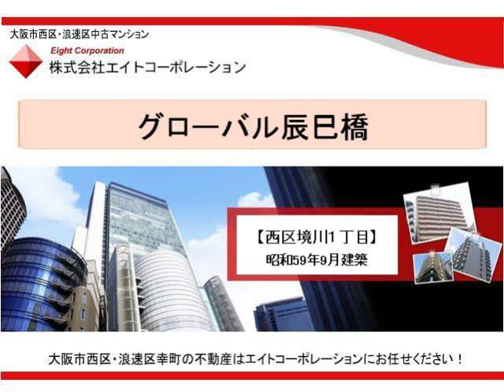グローバル辰巳橋 【大阪市西区境川１丁目】